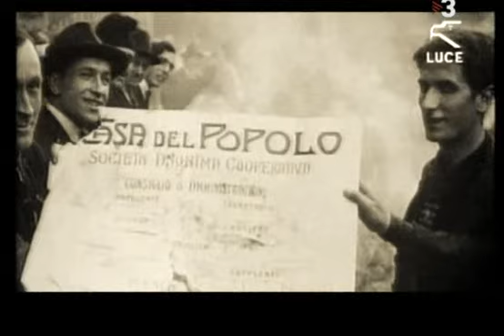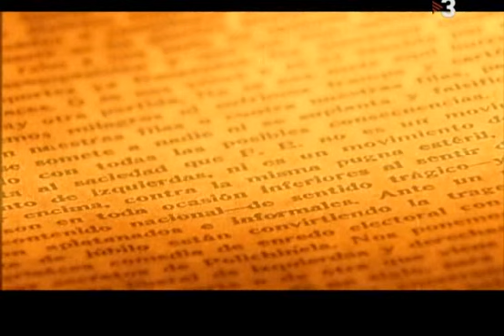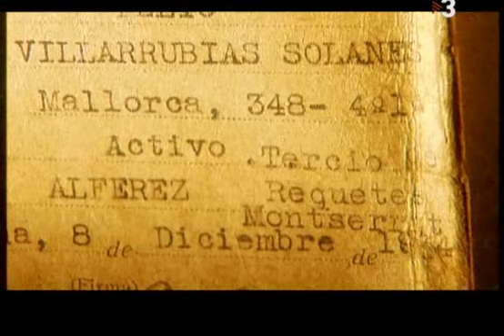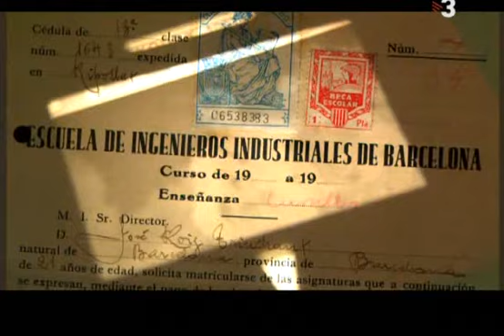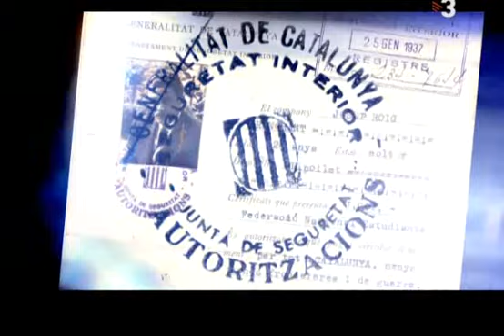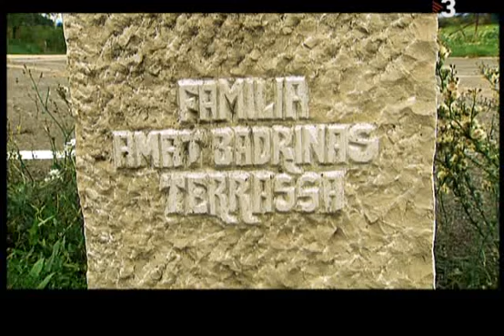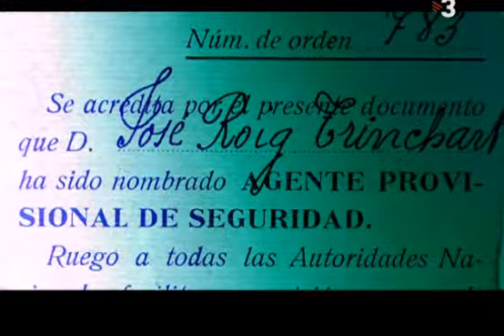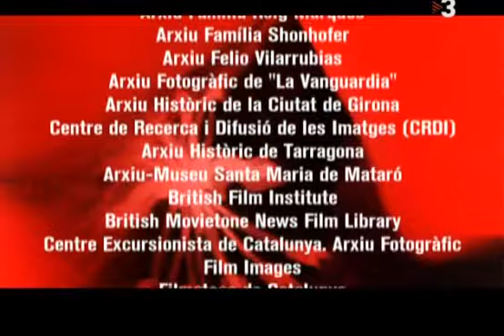Entre el jou i l'espasa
aproximació a l'extrema dreta durant la República, la guerra i la postguerra. Falenge, Carlins. etc..